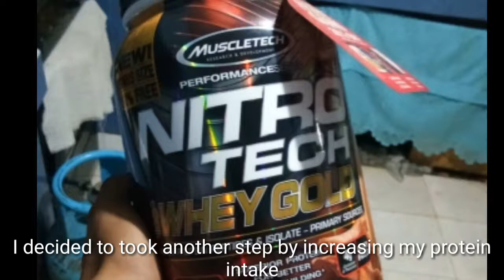Paano pumayat at mag palaki ng katawan| Transformation within 6 months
My gym progress within 6 months. If I can do it,  you can do it too.